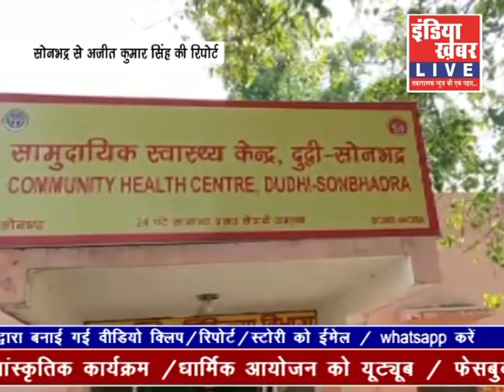indiakhabar Live| IndiaKhabar Live News || इंडिया ख़बर LIVE